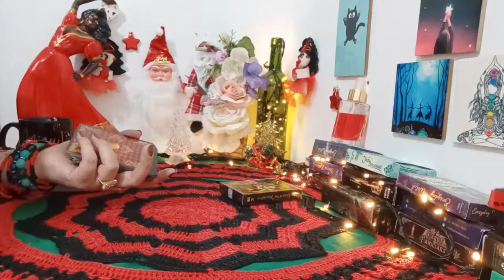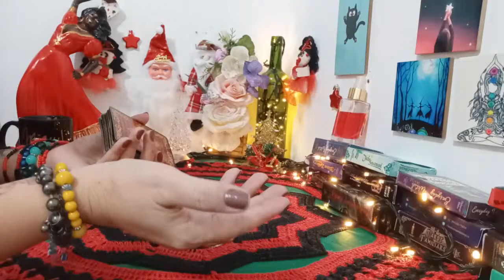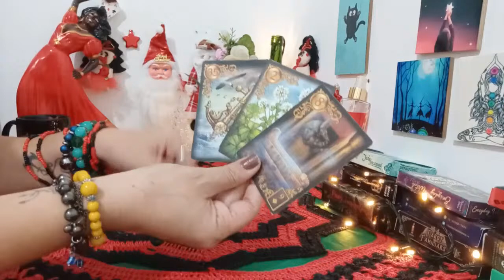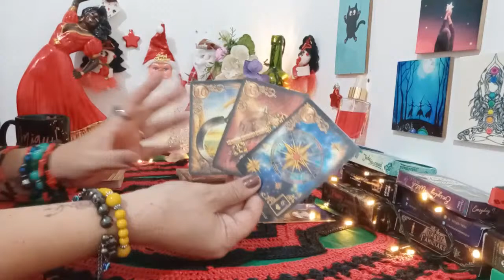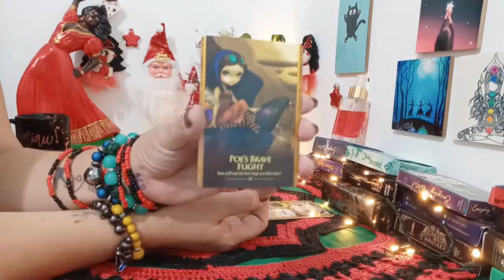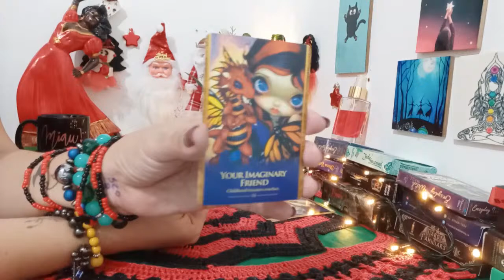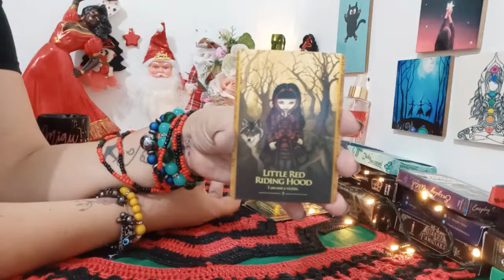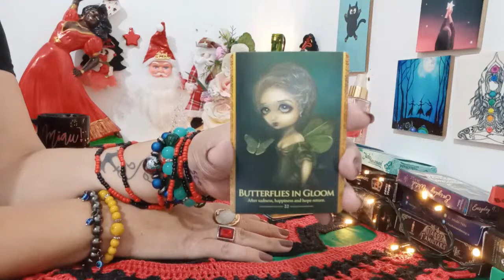♈♉♊PREVISÕES PARA TODOS OS SIGNOS 15/12/2020♋♌♍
Céu Astral do dia🌠     12:00
♈️ARIES    🐏                 14:48
♉️TOURO  🐂                 19:16
♊️GÊMEOS  👫              23:36
♋️CÂNCER   🦀             25:20
♌️LEÃO  🦁                     29:02
♍️VIRGEM 🧜‍♀️               31:02
♎️LIBRA   ⚖️                 33:02
♏️ESCORPIÃO  🦂        34:33
♐️SAGITÁRIO 🏹           36:47
♑️CAPRICÓRNIO  🐐    38:25
♒️AQUÁRIO  ⚗️             40:04
♓️PEIXES   🐠.                41:30
Despedida  👋🏻            42:33